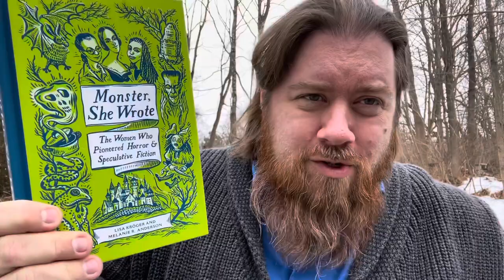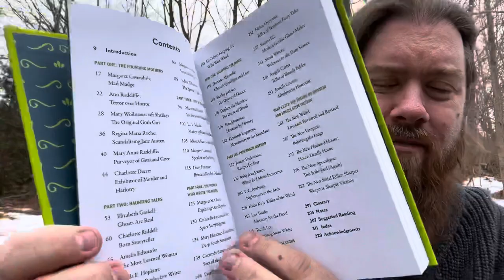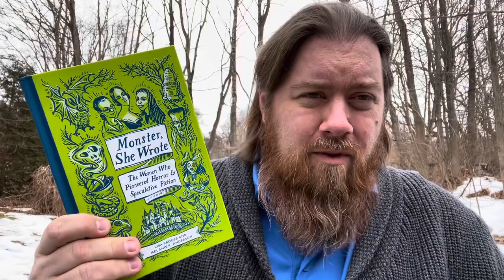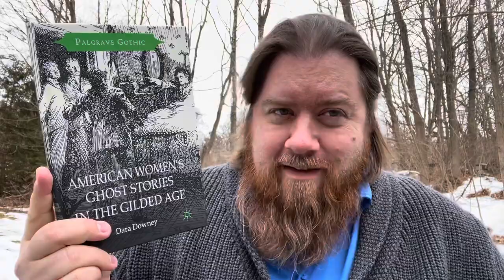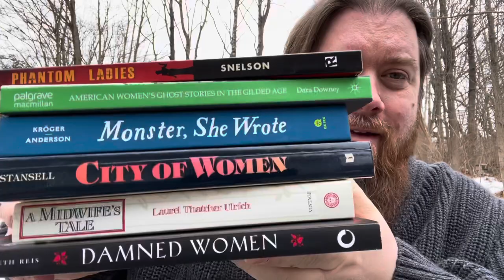Women’s History Month Recommendations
Some reading recommendations pertaining to women’s history in recognition of Women’s History Month.

MY BLOGS
The Revenant Review (my horror film blog)